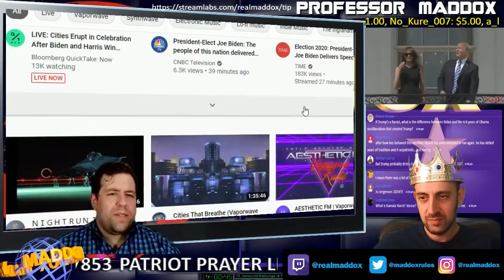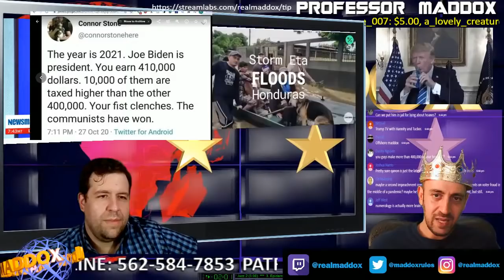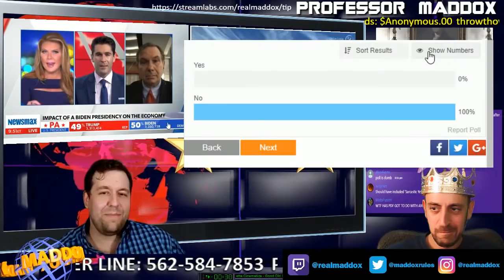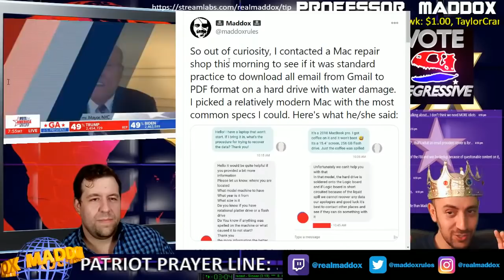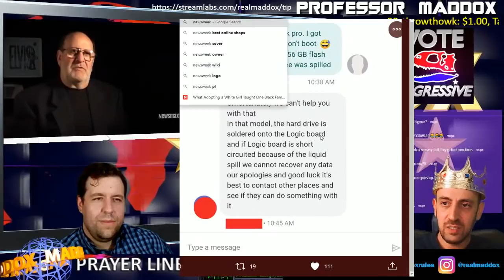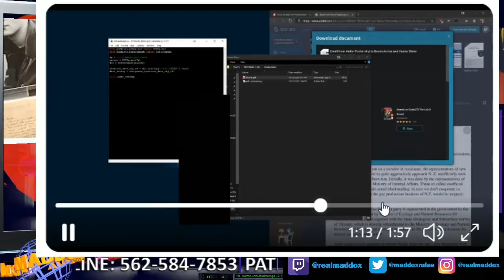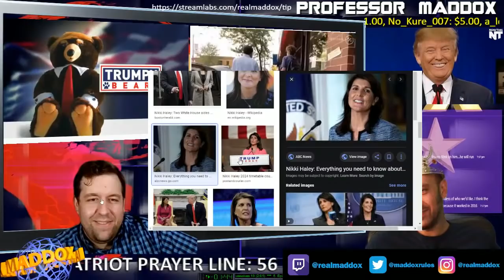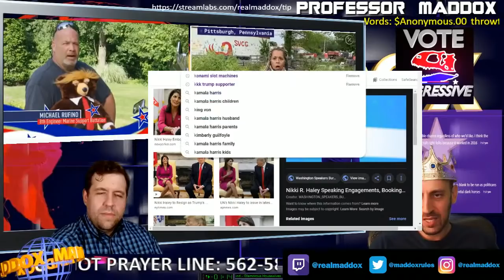Biden's Acceptance Speech - LIVE | Maddox News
Superchats appreciated and mostly read.

Special thanks to people who've helped with super chats or pledges to make this show:
Chris P
Renee S
Punching Ghandhi
Jack Rizzo
Demian H
Sen2ThePai
Spokie Dokie
Construction Cory

ES - Book of Jazz 2
ES - Aggressive Metal Trailer No. 1
ES - Alien Invasion 2

The Best Show in the Universe - The octopus is a dumbass.

About Maddox:
The Best Show in the Universe. Unlike all the garbage vlogs out there, I produce and edit high-quality scripted content for my audience. You won't find incessant jump-cuts, unfunny skits, or updates just for the sake of having updates. I post content when it's good and ready. My time is valuable and I assume yours is too because only attractive and successful people watch this channel.